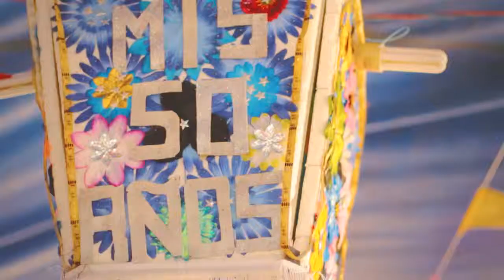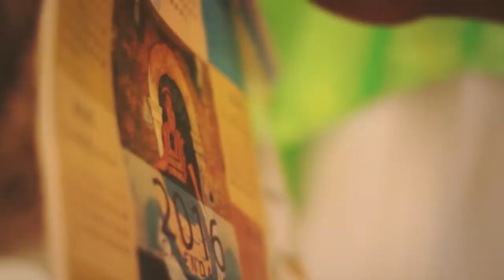La vida esta llena de poesía de César Rito Salinas OAX Tehuantepec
César Rito Salinas, originario de Santo Domingo Tehuantepec, Oaxaca (1964), poeta y narrador. En 1989 recibió el Premio Estatal de Poesía Casa de la Cultura Oaxaqueña, sus poemas fueron integrados en dos emisiones de la Antología Tierra Adentro, en 2003 recibe el Premio Latinoamericano de Poesía “Benemérito de América”, convocado por la Universidad Autónoma de Oaxaca UABJO